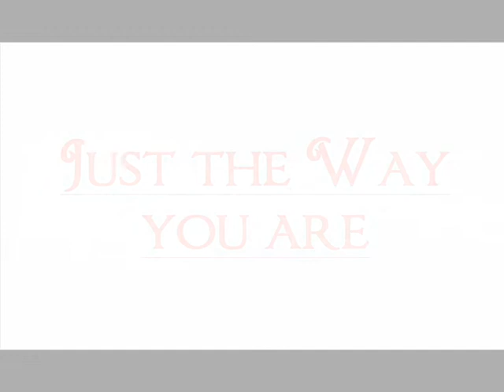Anna Torv - Just The Way You Are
My second video about my favourite actress Anna Torv. :) I hope you enjoy it, these are some of my favourite clips! :)

I don't own the pictures, the clips or the music!